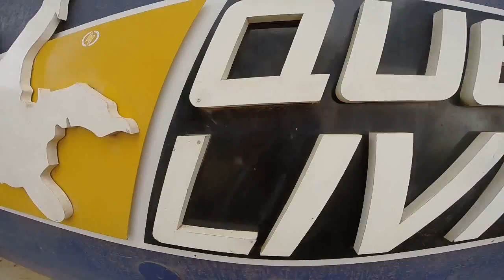Salto de Paraquedas da Laisa na Queda Livre Paraquedismo 27 05 2016